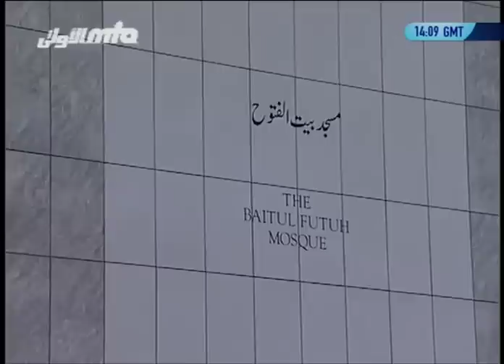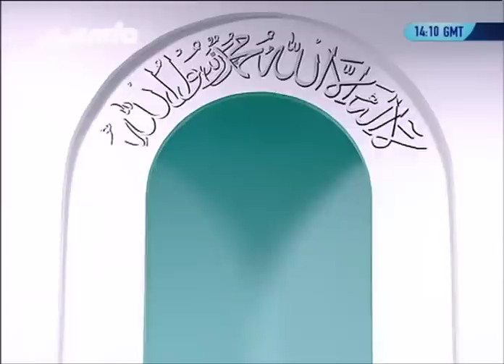(Tamil) Friday Sermon"Blessings of Financial Sacrifice and Waqf Jadid New Year"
Tamil Translation of Friday Sermon delivered by Hazrat Mirza Masroor Ahmad (aba) Khalifatul Masih V (Head of the worldwide Ahmadiyya Muslim Community) on the 7th January 2011 from Baitul Futuh, London.